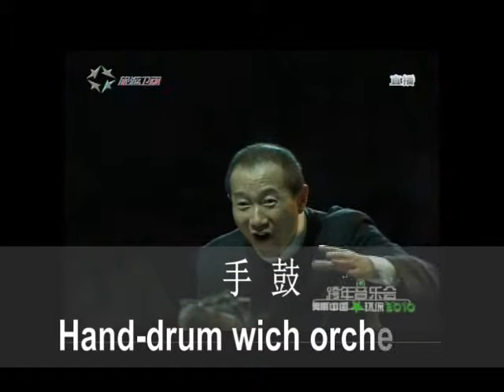Beibei Wang（三亚）手鼓